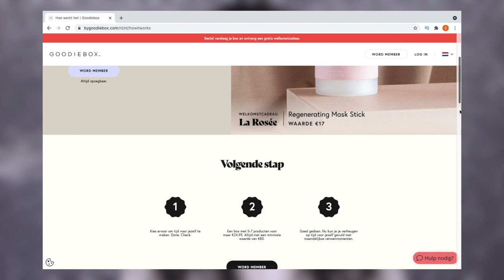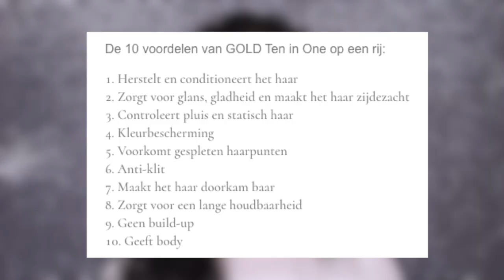GOODIEBOX DECEMBER 2021 UNBOXING !!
Vandaag unbox en review ik de December 2021 Goodiebox! Enjoy :)

MIJN KORTINGSCODES:

SARAHMARIKH10

SARAH30